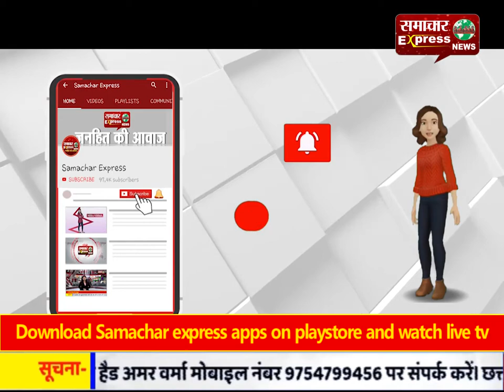कोमल हुपेण्डी के रिहाई के मांग को लेकर आम आदमी पार्टी ने किया उग्र प्रदर्शन